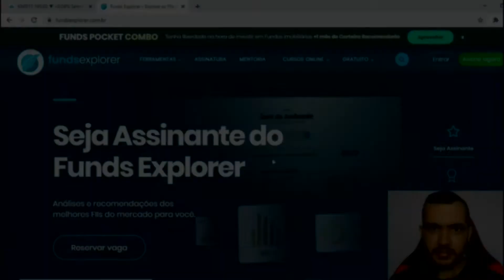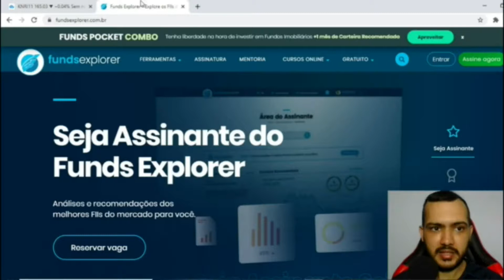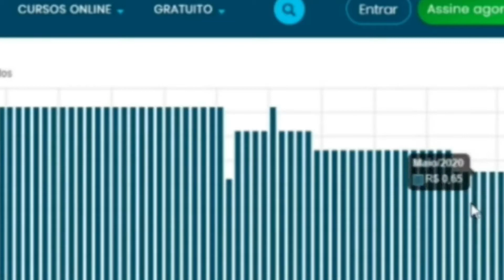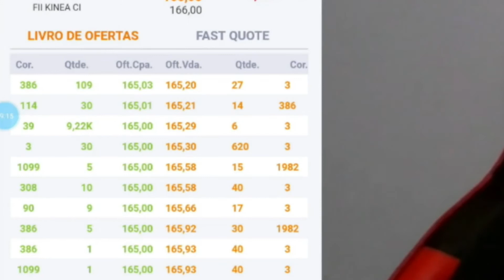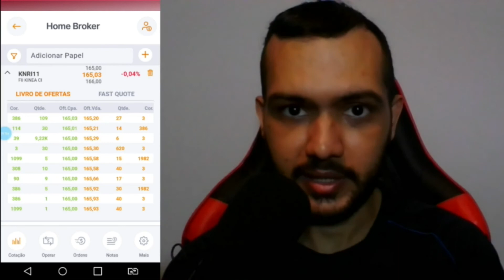Como comprar FUNDOS IMOBILIARIOS no BANCO INTER? Veja o passo a passo!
Como comprar FUNDOS IMOBILIARIOS no BANCO INTER? Aprenda na prática com o passo a passo!
Foi isso que eu fiz e que me gera mais de 5 mil reais por mês

Neste rápido vídeo te ensino a comprar o FII KNRI11 pelo Banco Inter.

Primeiro mostro uma avaliação rápida no gráfico.
Em segundo mostro um pouco de como analisar o fundo.

E no terceiro passo, mostro a compra do Fundo na prática.

PS: depois percebi que minha ordem havia sido "Rejeitada". Ao contatar o suporte do Banco Inter, o mesmo me informou que eu fiz uma ordem muito perto do horário de cancelamento, e por isso foi cancelada.
Portanto, no dia seguinte, fiz a ordem de compra e deu tudo certo, a ordem foi executada!